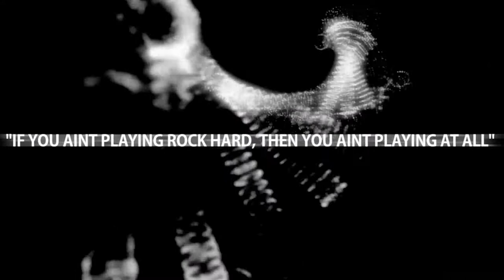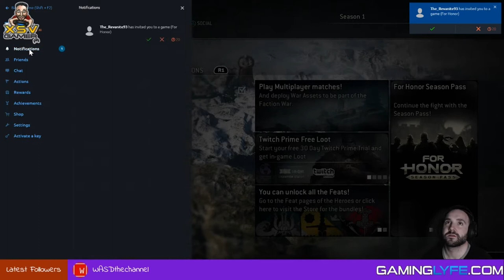For Honor Xsv Gamer Beam Live Stream Part5 Gameplay HD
Here's a short segment from Wednesday 8th March 2017 2hr Live Stream on Beam.

Monday's, Wednesday's & Saturday's 9:30pm (GMT+1)